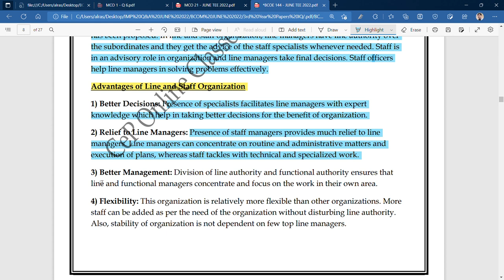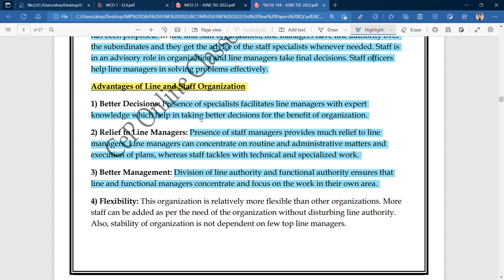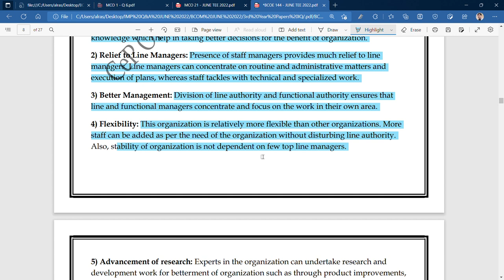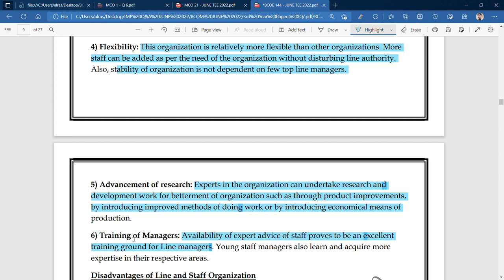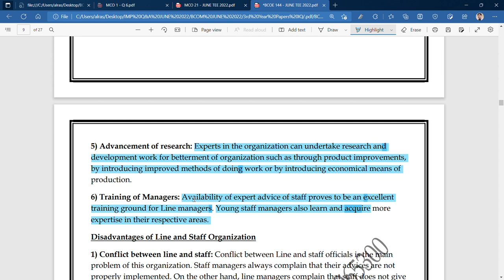IGNOU : BCOM : BCOE 144 : Q - WHAT IS LINE & STAFF ORGANISATION ? STATE IT'S ADVANTAGES.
Commerce ePathshala